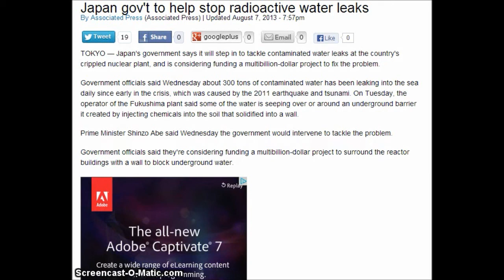(Fukushima) Japan gov't to help stop radioactive water leaks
Source video by Mary Greeley